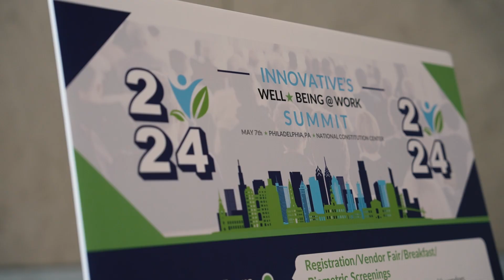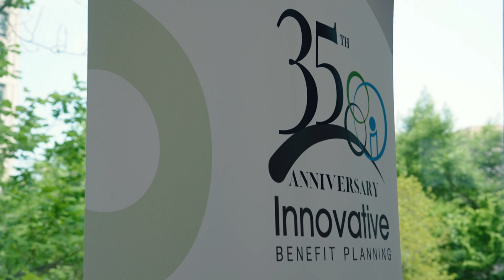Innovative Wellness Summit 2024